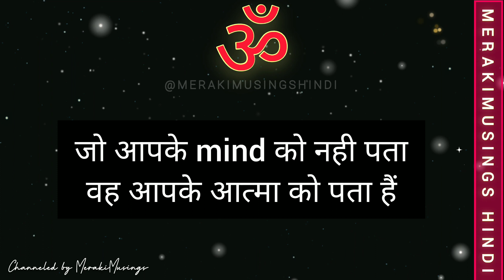दिव्य लोक से तुम्हारे लिए यह Guidance हैं ✨ Divine Message For You